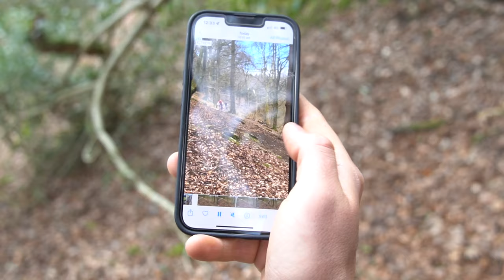How to become a better bike rider when riding with your mates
It’s easy to head out riding every weekend, put in a loop but not really improve your riding. Whatever your level you can learn so much from mates and it’s how we’ve always pushed our riding on. Hutch headed out with a few friends and gives you 5 tips on how to become a better mountain biker. Whether you’re riding blues or sending it at Dark Fest then all these principles apply and tend to make the ride even more fun! Let us know what you think and whether we’ve missed any tips. How do you get better as a rider?

Location and Trail: Forest of Dean - Various

Cover photo: Doug Digs Photo (not on location?

About The Contour Collective: The Contour Collective aims to make mountain biking more accessible through our videos, stories and racing. We want to get more people outside, exploring and finding new places in the UK and abroad to ride. We want to help you through your mountain bike journey giving you ideas and the knowhow to progress as a rider and adventurer.